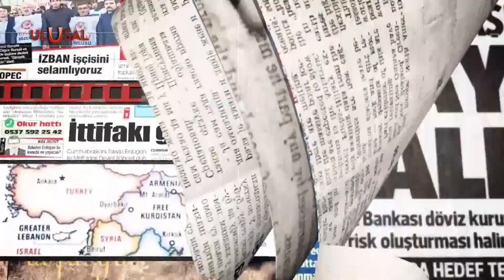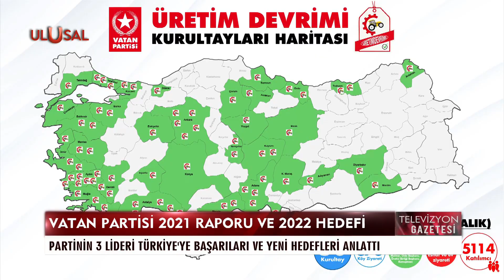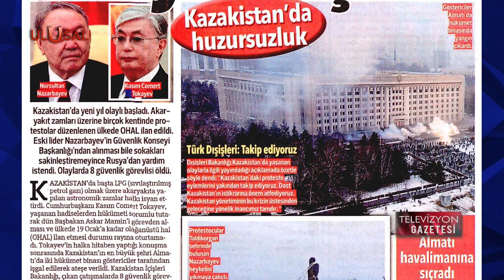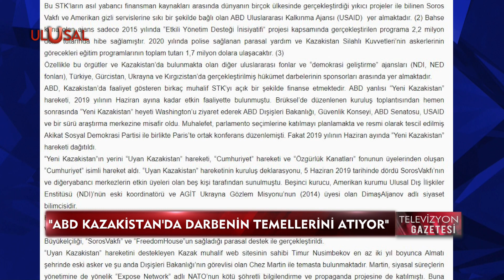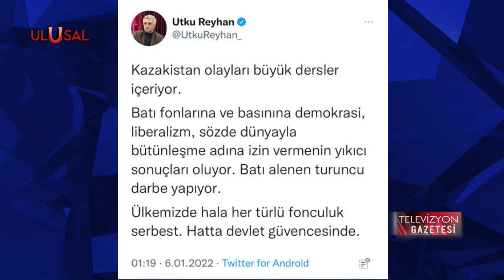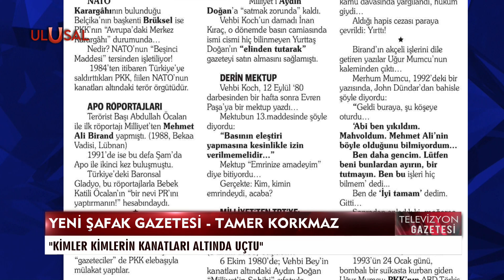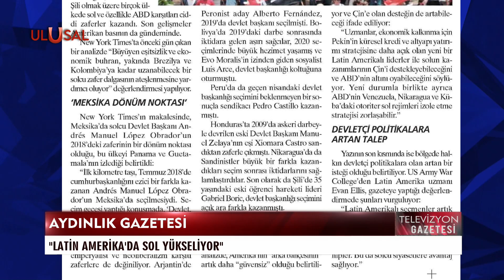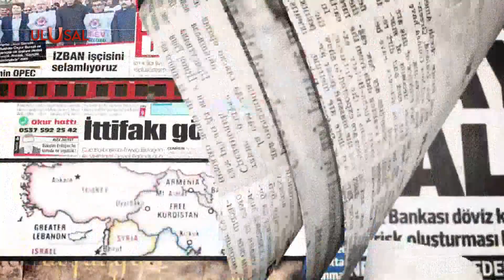Televizyon Gazetesi - 6 Ocak 2022 - Halil Nebiler - Ulusal Kanal